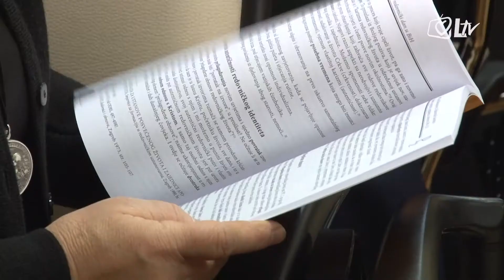Izdvojeno 2.2.2018. - Dan posvećenog života - Karitativno djelovanje redovničkih zajednica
"Karitativno djelovanje redovničkih zajednica" bila je tema konferencije za novinare povodom Dana posvećenog života kojeg je ustanovio sveti papa Ivan Pavao II., 1997. godine, a obilježava se svake godine na blagdan Prikazanja Gospodinova u hramu.

Nakon uvodnih pozdrava sestre Ana Marija Antolović i fr. Slavka Sliškovića predsjednica i potpredsjednika Hrvatske redovničke konferencije, sestra Katarina Maglica, u svom izlaganju naglasila je kako su upravo posvećene osobe pozvane izbližega slijediti Krista te biti poslanici njegove ljubavi, dobrote i milosrđa.